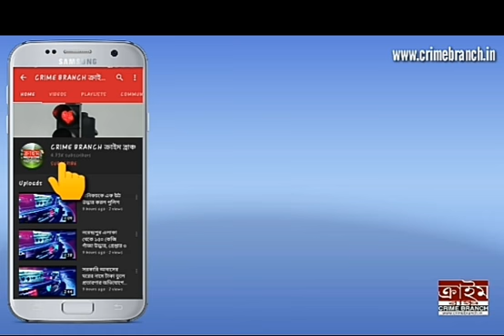রাজ‍্য সরকারের উদ‍্যোগে নবরূপে সজ্জিত দক্ষিণেশ্বর মন্দির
দীপ মিস্ত্রী । প্রতিনিধি । ক্রাইম ব্রাঞ্চ ।

রাজ্য সরকারের উদ্যোগে নবরূপে সজ্জিত দক্ষিণেশ্বর মায়ের মন্দির, সরাসরি ভার্চুয়াল এর মাধ্যমে আলোকসজ্জা উদ্বোধন করলেন পশ্চিমবঙ্গ রাজ্যের মুখ্যমন্ত্রী মাননীয়া মমতা ব্যানার্জি। এই অনুষ্ঠানে উপস্থিত ছিলেন কামারহাটি পৌরসভা মুখ্য প্রশাসক এবং প্রাক্তন চেয়ারম্যান গোপাল সাহা, এছাড়া প্রাক্তন পরিবহণমন্ত্রী মদন মিত্র, ও দমদম লোকসভা কেন্দ্রের সাংসদ অধ্যাপক সৌগত রায়, ও দক্ষিণেশ্বর মন্দিরে সেক্রেটারি কুশল চৌধুরী।